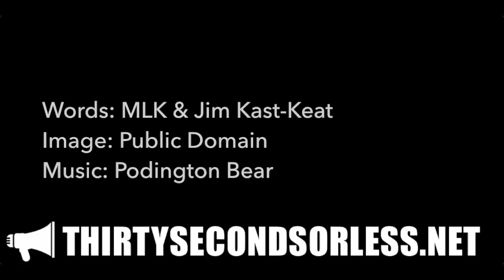Let Freedom Ring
Words: Martin Luther King, Jr. & Jim Kast-Keat
Image: Public Domain